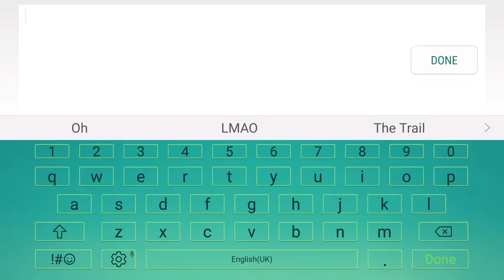Lost Survivor: Kill To Survive #2 (2/3)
Don't Forget To Give This Video A LIKE :D